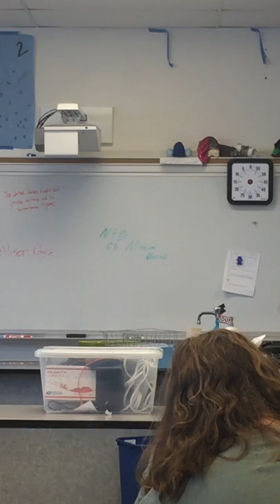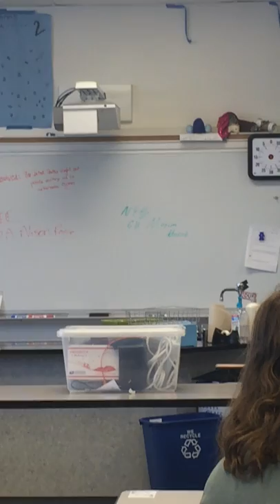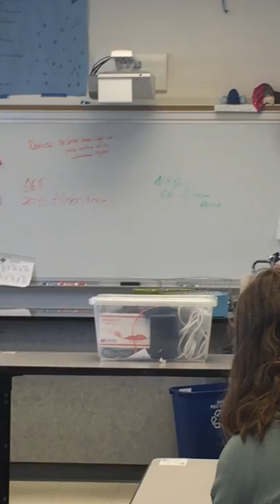Alaska State DDF Lincoln-Douglas Semifinal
Resolved: The United States Federal Government ought not provide military aid to authoritarian regimes

AFF: Alison Royce
NEG: Maxim Unruh

Result: NEG